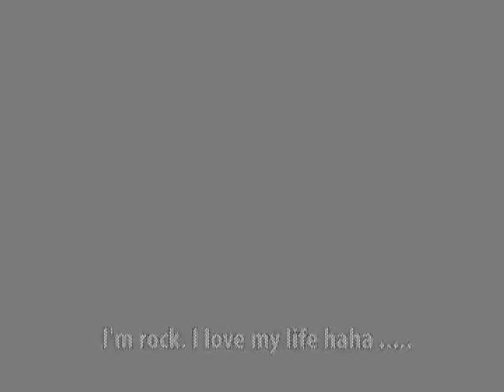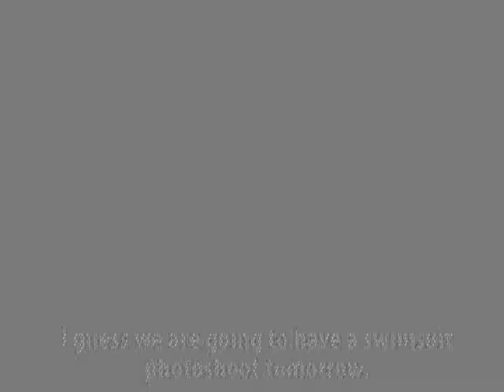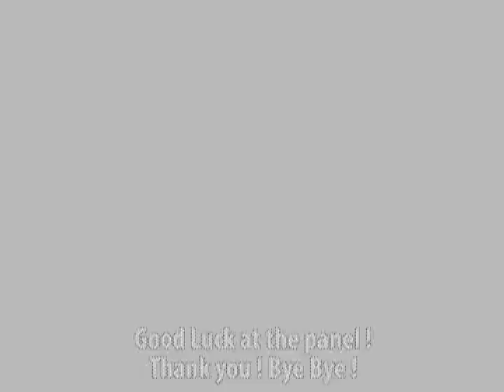Sims Next Top Model Cycle 2 : Ep.2 [2-3]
Episode 2: Suit the new faces

Sims Next Top Model Cycle 2 Top 14 :

Ana Brie, Audrey, Catherine, Ceara, Delia, Elyse, Jeylense, Krissy, Mileena, Moira, Ronet, Samantha, Serina

Eliminated : Felicia

Who wil be Sims Next Top Model Cycle 2 ?